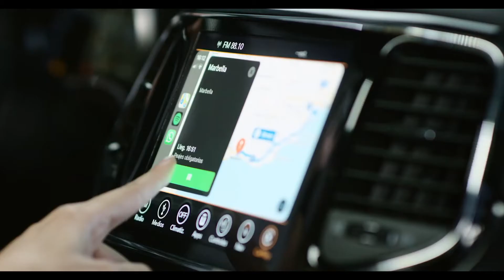Videobook Emmanuel Di Martino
Escenas de videoclips y spots publicitarios del Actor y modelo Emmanuel Di Martino.